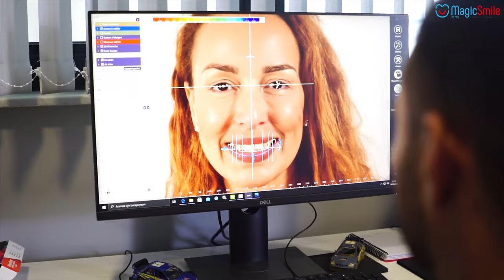Jamila’s laboratory part🔬🧑‍🔬